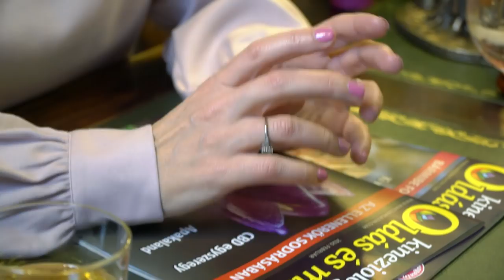Meddőnek nyilvánítva! - Tizenötödik rész.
Amikor gyermeket szeretne valaki, és a nyugati orvoslás semmi okot nem talál arra, miért késik a gyermekáldás,, vagy ha talál is, jönnek a sikertelen beavatkozások. vajon alternatív, kiegészítő terápiát, gyógymódot alkalmazunk e?
Mi a reflexológiát, a kineziológiát és az akupunktúrát próbáltuk ki!